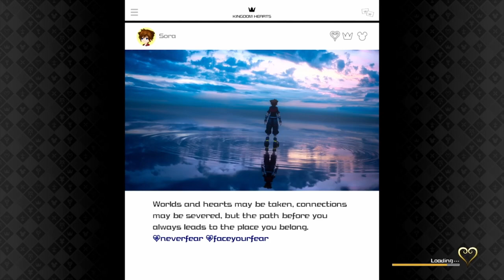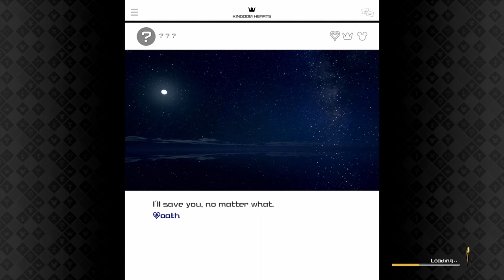Kingdom Hearts 3 Part 68